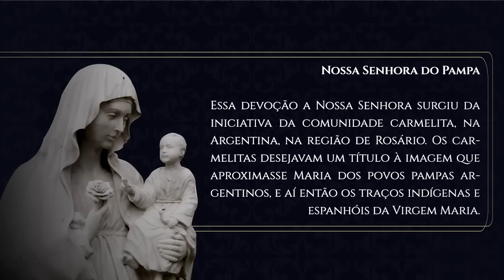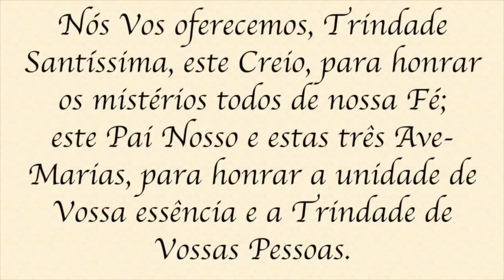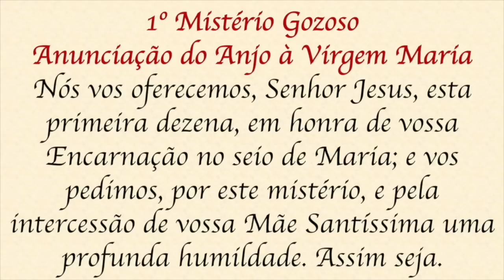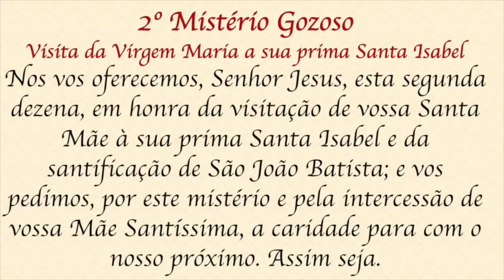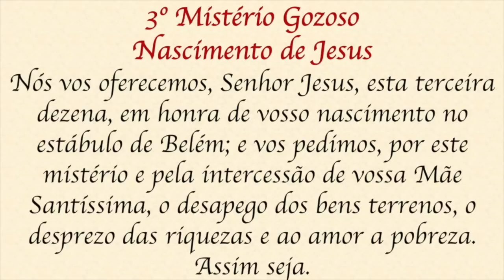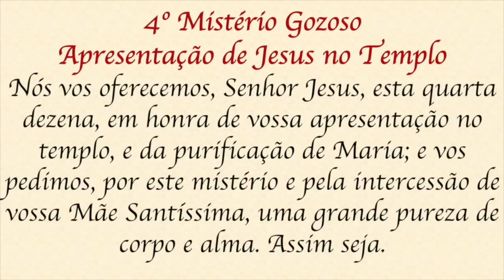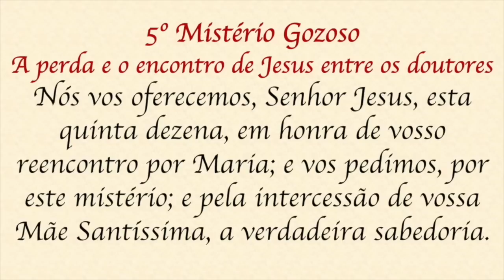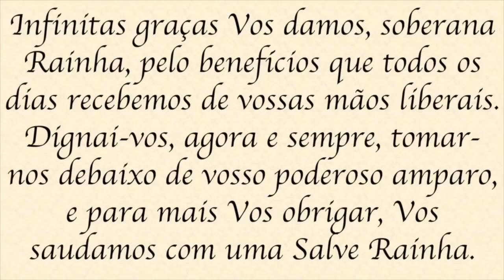Santo Terço - Segunda-feira - 16 de outubro